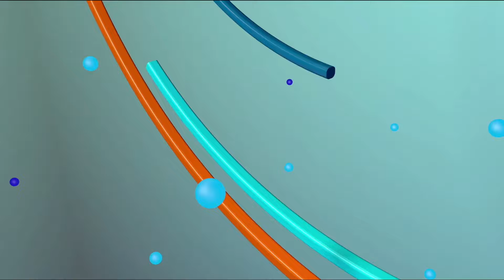David Lantigua revela están teniendo problemas las cabinas del teleférico de Santiago